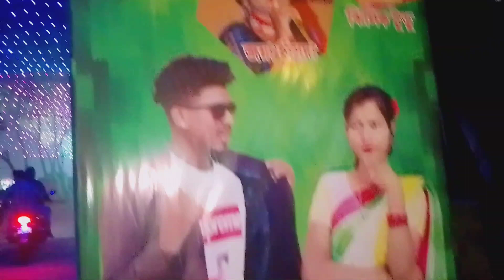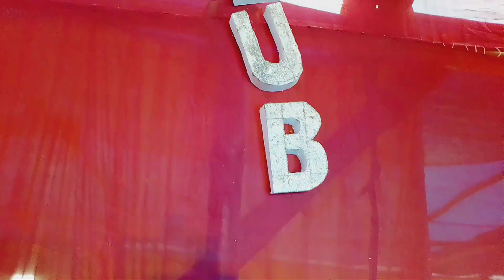Gate Kora music band New Santhali Video 2023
Gate Kora music band

Aharmunda Belda Medinipur West Bengal

Singer - Jhilik Tudu

Joya Hansda

Ram Kumar

Shilaboti

musu Hembram

Alexjeet & Madhuri